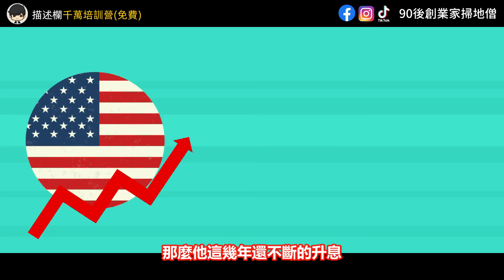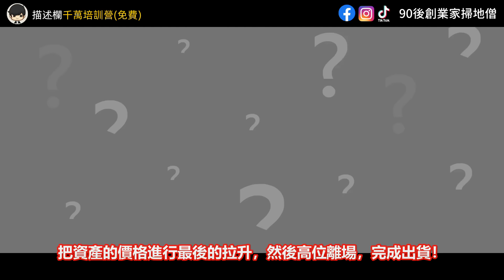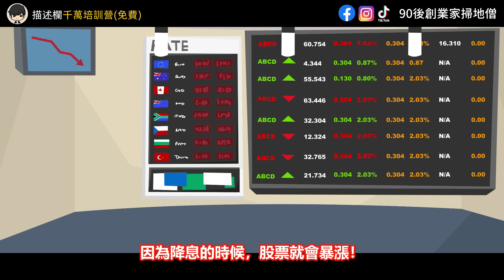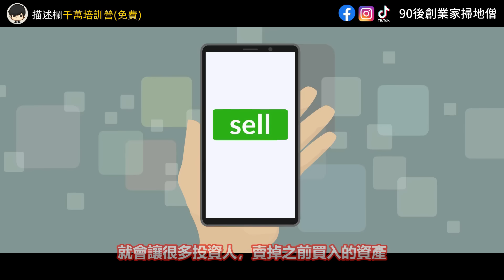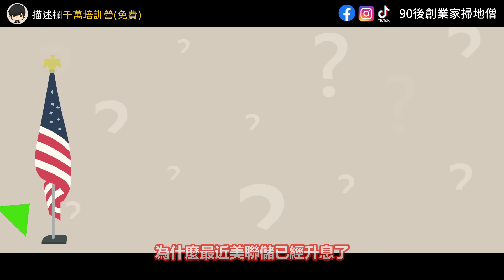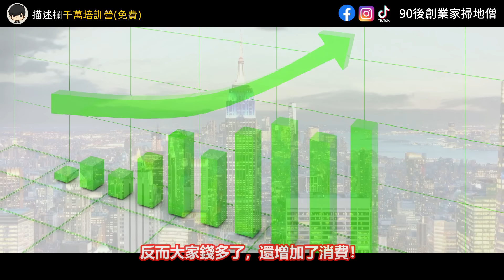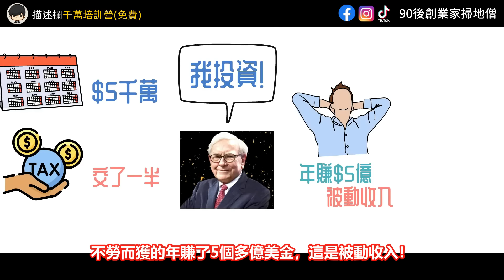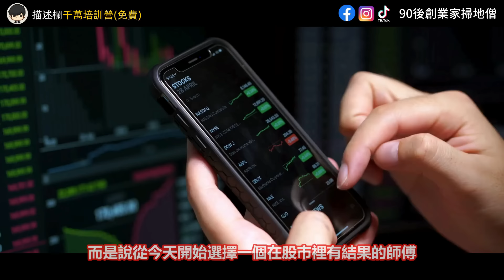【突發】2024年美國不降息了？比08年更慘的金融危機才剛開始？財產最後的逃生機會，手上的錢要怎麼投資？美國要拉全世界墊背，已經有一個國家投降了？看似賺錢的美股普通人千萬別上當？（中）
🔥【2024最新】股票投資班：如何拿1塊去股市換1個億？
💚在不去抄底和盯盤的情況下捕抓到大牛市避開股災(並且獲得源源不絕的被動收入）
💚在沒有任何基本投資知識下去選對一隻暴漲的股票(並且增長3倍）
💚如何獲利最多虧損最少(股票賺錢是一件風險很低的事情）

🔥【自媒體創業培訓營】如果YouTube每個人給你1塊，你就有25億▼

🔥【極度名額有限】SDS創業・投資一對一諮詢
💛價錢：暫時免費 （原價按小時計算）
💛適合想透過創業/投資股票賺錢，但不知道如何開始的你
💛適合願意投資自己的腦袋，願意跟隨一套系統方法去聽話、執行、優化的你
💛適合想要建立一份為你長期帶來被動收入的系統的你

人其實並不需要太過努力！每個人只要在降息之前，無腦的買入資產！然後在升息之前無腦賣出資產，那麼你人生裡面只需要操作這麼一兩次，就可以直接暴富財富自由了！因為你幾乎可以買在最低，賣在最高！很多人覺得降息就意味著，大家都會借錢去投資，或者拿錢出來消費！這樣經濟就會變好，資產就會暴漲！真的是這樣嗎？我笑了！這些人就好像在一個火災的房子裡面睡著了，然後你怎麼叫也叫不醒！而當無數人還在意淫，覺得美國降息，就會帶來新的一輪資產牛市的時候，其實美國資本家早已經揮動了最後的鐮刀了！居然很多人都不知道，降息的第一炮已經偷偷的發射了！大家都知道，美國欠了全世界很多錢，幾乎已經還不上了！那麼他這幾年還不斷的升息，其實美國已經進入了新債還舊債的階段！這按道理來說，美國是最需要降息的，想少還一點錢嘛！但第一個衝出來降息的，居然不是美國，而是完全最不需要降息的瑞士！相反，比美國欠債還要多幾乎一倍的日本，前段時間居然沖了出來，還不起錢還學美國主動升息！為什麼呢？我們最不想看到的事情還是發生了，因為這場剪羊毛的收割遊戲裡面，有一個國家已經出事了！就是埃及！他的貨幣最近直接崩了，全部人都在瘋狂拋售埃及的貨幣，兌換成美元！這就代表了，埃及的資產瞬間就變得不值錢，以前我一個億美金，只能買埃及的一塊地，現在就可以買十塊了！也就是只要你現在拿著美元，就可以隨便掠奪走埃及的資產！你可能覺得這發生在埃及，關我什麼事呢？我告訴你！埃及可能只是第一個任憑美國資本家隨便進出，隨便掠奪的地方！而這一次的金融掠奪戰，跟過去不一樣的地方是，這次美國的資本家，很大的機會是想要拉全世界做墊背，他們用了跟過去不同的手段，嘗試把這場危機暫時遮掩起來！目的就是爭取更多的時間把全世界拉下水，讓我們一起為他買單！那麼當政府都可能不再能保護我們的時候，你就算沒想過賺錢，但是不是也應該思考一下如何自保呢？因為你什麼都不做，不再是越來越窮那麼簡單了，毫不誇張的講，更可能世世代代都成為奴隸！但就算你有所動作，但卻有可能成為了接盤俠！因為美國的資本家很大的機會，把資產的價格進行最後的拉升，然後高位離場，完成出貨！這是怎麼回事呢？

今天這部影片將會延續上一集沒有講完的，美聯儲真的會在今年降息嗎？就算美聯儲真的降息了，那麼資產是不是就真的會暴漲呢？只要在降息之前買入資產，在升息之前賣出資產，就可以暴富了？美國要拉全世界墊背，已經有一個國家投降了？為什麼美聯儲升息反而資產價格暴漲？什麼是升息降息和擴表縮表？而2024年美國是不是不降息了？比08年更慘的金融危機才剛開始？財產最後的逃生機會美國資本家早已在2022年完成抄底，而降息將會是向全世界剪羊毛揮動的最後鐮刀？看似賺錢的美股，普通人千萬別上當？華爾街那些大莊家們都完成了高位套現，美股泡沫就會破裂？最重要的是，我們商人和投資人又會把錢怎麼佈局呢？如果你不想掉入這個世紀最大的陷阱，如果你不想錯過經濟復甦的暴富趨勢，那就一定要把這部影片看到最後了！
影片目錄

0:00      只要在降息之前買入資產，在升息之前賣出資產，就可以暴富了？美國要拉全世界墊背，已經有一個國家投降了？
3:57      為什麼美聯儲升息反而資產價格暴漲？什麼是升息降息和擴表縮表？
10:50      【重要】2024年美國是不是不降息了？比08年更慘的金融危機才剛開始？財產最後的逃生機會
15:42    美國資本家早已在2022年完成抄底，而降息將會是向全世界剪羊毛揮動的最後鐮刀？
18:00    看似賺錢的美股，普通人千萬別上當？華爾街那些大莊家們都完成了高位套現，美股泡沫就會破裂？

如果你看完這部影片有所領悟，希望你可以幫忙：
2. 如果你同意我的觀點，希望你可以分享出去
3. 有什麼問題可以給我留言， 我一定盡量回覆

2021股票投資買賣技巧的技術與心法 賺錢方法 財富自由 vcp 三角形態 支持位 阻力位